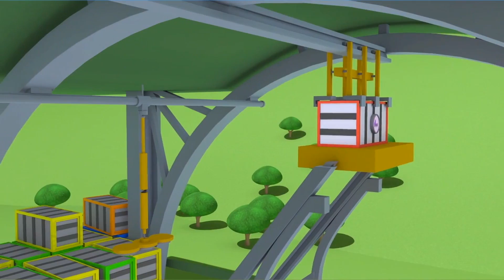Troy si sepur 🚄 Khusus Dina Bapak - Pesta Kejutan Carrie kanggo Teddy 🚄 Kartun Sepur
Dapatkan Dunia Kota Mobil, aplikasi untuk fans Kota Mobil! Mainkan gim, belajar melalui kegiatan edukatif, tonton episode Kota Mobil:

Unduh aplikasi Kota Mobil dan dapatkan banyak video Kota Mobil, permainan dan pembelajaran prasekolah (iOS & Android):

Sugeng rawuh marang Desa Mobil, panggonan para mobil lan trek urip bebarengan. Eloki petualangan Tom si Trek Derek, sing kanti siap nulung kancane, Mat si Mobil Polisi lan Franck si Trek Pemadam, si detektif Mobil Patrol sing kendel, Troy si sepur paling banter lan Carl si Trek Super & kanca-kanca liyane ing petualangan sing seru.